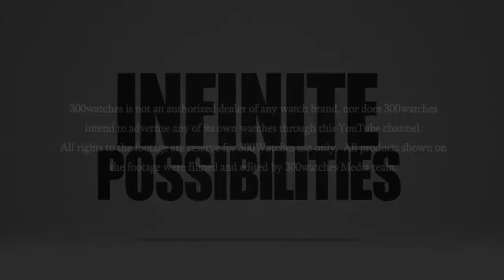Breitling Chronomat Evolution Stainless Steel Watch